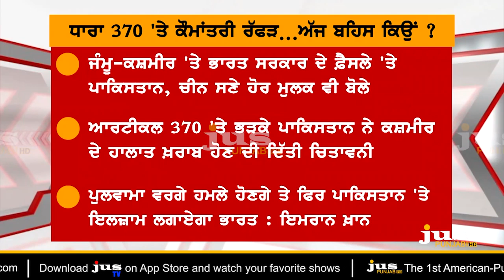Modi Abrogated 370: Why Pak And China Perturbed over Kashmir ? || To The Point || KP Singh